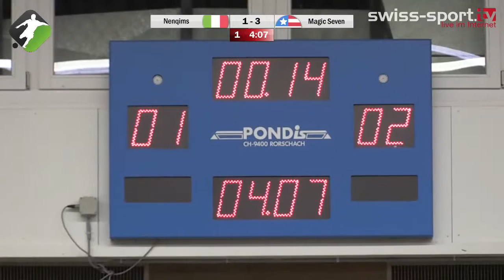Soccerstar Night 2017: 1. Viertelfinale Nenqims&Co. - Magical Seven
All matches from Soccerstar Night 2017  in review